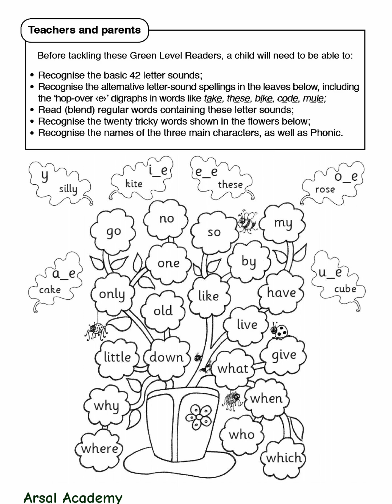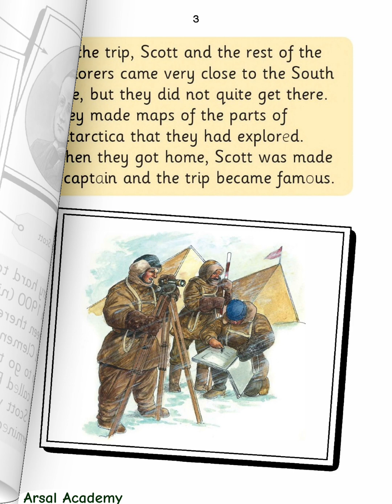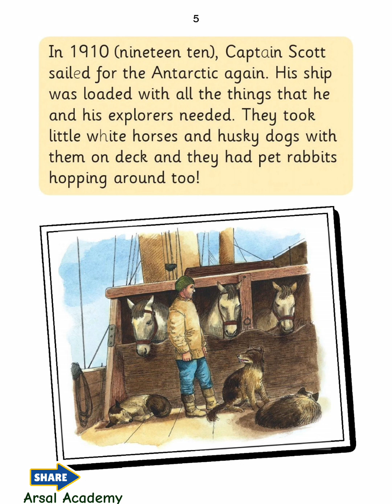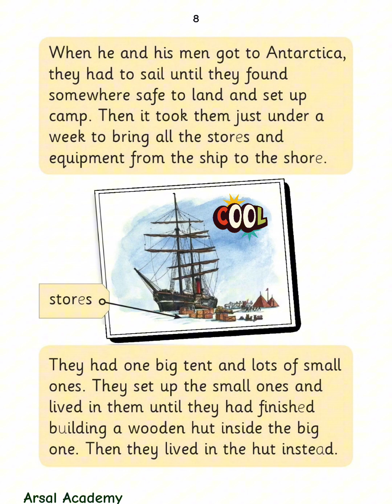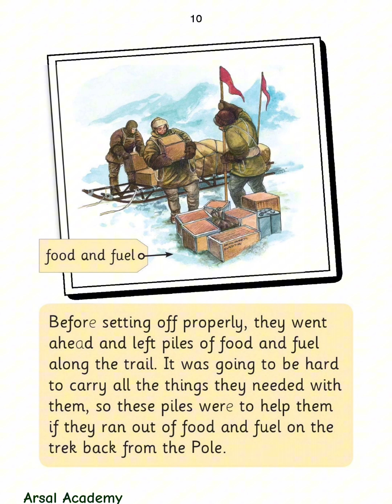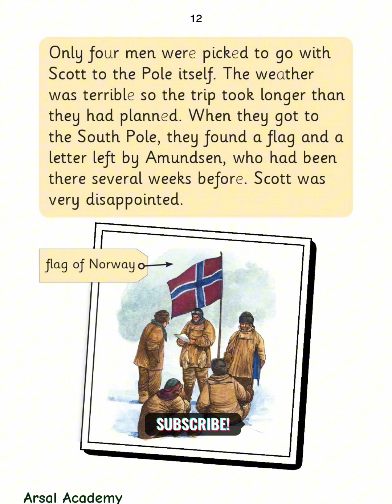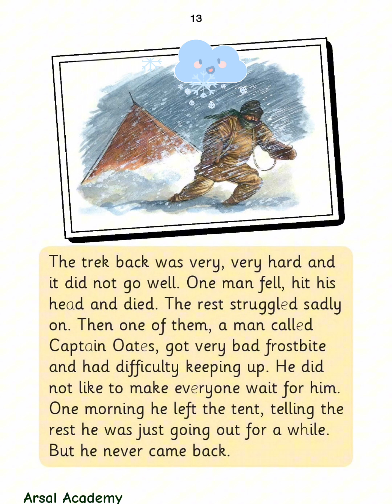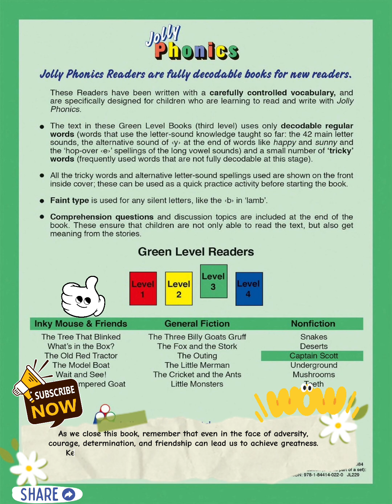Captain Scott | A Journey of Adventure, Perseverance, and Tragedy | Jolly Phonics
Captain Scott
Captain Scott by Jolly Phonics
A true Story of Captain Scott
Learn english through story books
jolly phonics readers
jolly phonics song
jolly phonics nonfiction readers level 3
jolly phonics level 3 pdf
captain Scott jolly phonics level 3
South Pole
Antarctica
weather at Antarctica

Book Intro:  0:00
Tricky Words 0:29
1st Page:     0:32
2nd Page:    0:55
3rd Page:     1:30
4th Page:     1:57
5th Page:     2:27
6th Page:     2:53
7th Page:     3:27
8th Page:     3:49
9th Page:     4:29
10th Page:   4:58
11th Page:   5:27
12th Page:   5:50
13th Page:   6:22
14th Page:   7:06
15th Page:   7:35
16th Page:   7:58
Reading Comprehension 8:23
Last Page:   8:25

Join us on a journey to the frozen continent as we explore the remarkable story of Captain Robert Falcon Scott, a British explorer who dared to dream big. 'Captain Scott by Jolly Phonics' is a gripping tale of adventure, perseverance, and tragedy that will leave you on the edge of your seat. With stunning visuals and engaging narration, this book brings to life the epic journey of Scott and his team as they race to reach the South Pole. Get ready to be inspired by their courage, determination, and sacrifice.

- Captain Scott
- Jolly Phonics
- Antarctica
- South Pole
- Exploration
- Adventure
- Tragedy
- Perseverance
- Courage
- Determination
- Sacrifice
- British Explorer
- Frozen Continent
- Epic Journey
- Inspiring Story